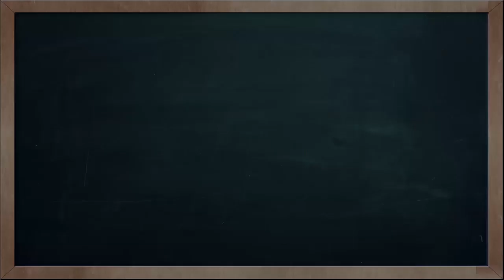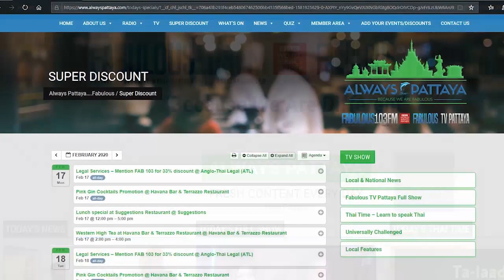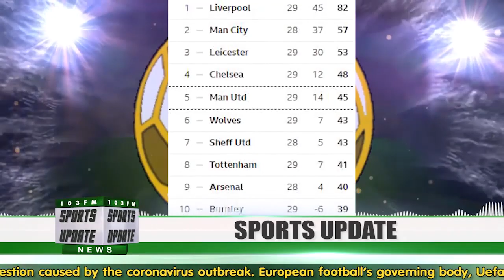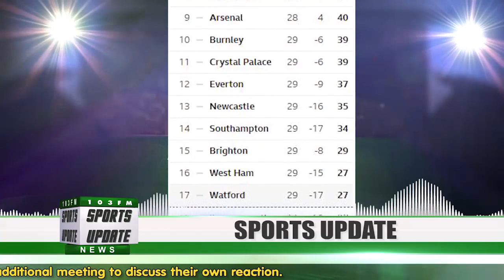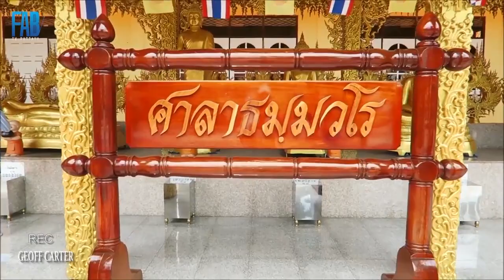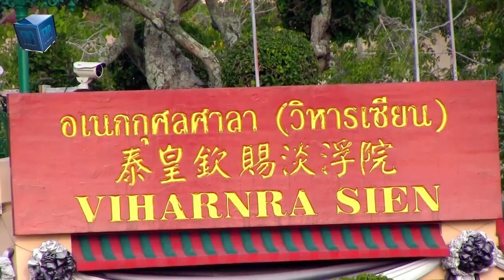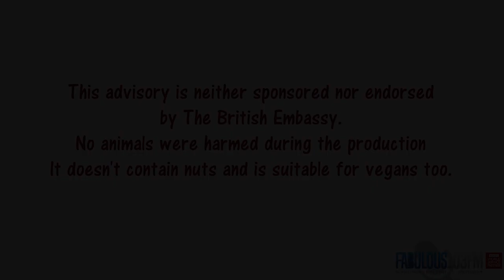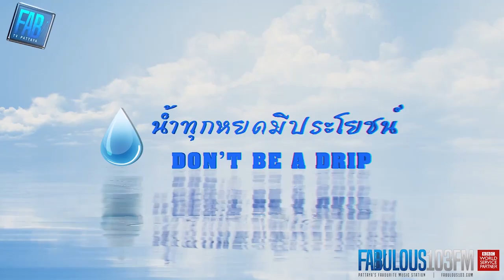[Fullshow] 17th March 2020 Fabulous TV Pattaya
TUESDAY FROM PATTAYA

Your Tuesday updates from Pattaya City. Check out today's COVID-19 updates from Thailand, learn a new Thai phrase, and much more.